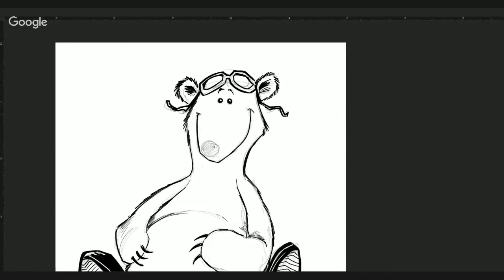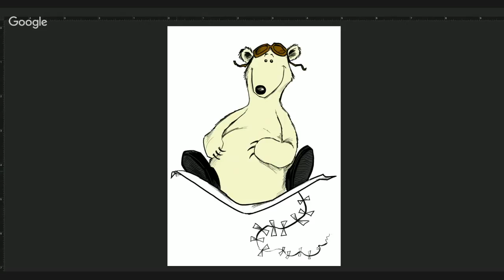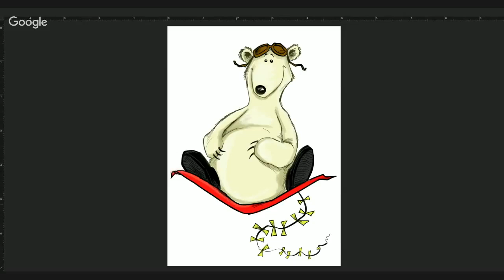Len Peralta: Speed Ink - Kids Book Image #3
Speed drawing done for a kids book project. This is image 3 of 4.  Tools used: Photoshop Wacom Cintiq 22HD